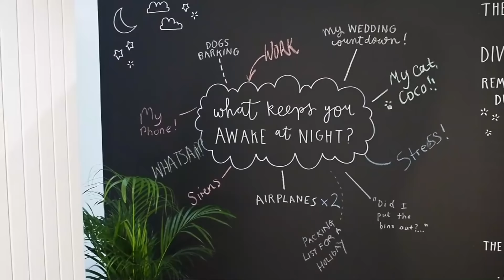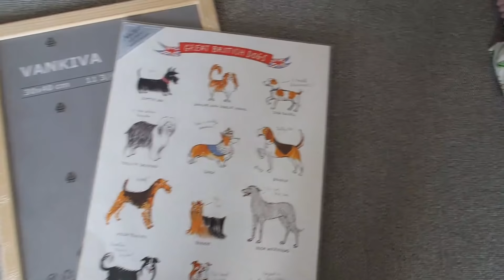NEW HOUSE & LIFE UPDATE VLOG | inc Rented House Tour and an IKEA trip - Bang On Style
It’s a big old house and life update after a month in my new home. Join me for a tour of my new place, a trip to IKEA and some other weekly activities.

My Instagram FILMED ON THE OLYMPUS PEN EPL9 AND 12mm LENS

LONDON OUTFIT
CHECKED MAC (old gifted)
WHITE SHIRT

GREY CASHMERE JUMPER – gifted from Emma
MURU JEWELLERY NECKLACES

IKEA UNIT
IKEA DOORMAT
IKEA DISPLAY BOX
IKEA PICTURE LEDGE
IKEA NOTICE BOARDS

BROWN JUMPER